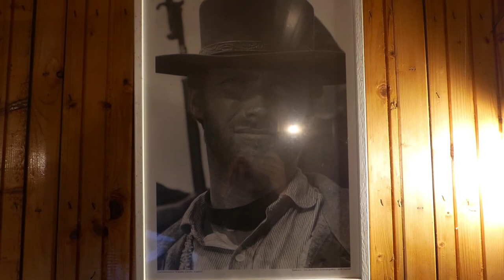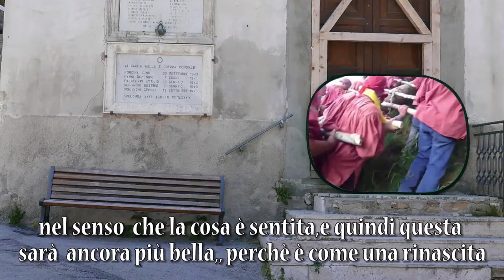Tenace Arquata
Invasioni Contemporanee è arte, performance, emozioni, luce e musica nei luoghi del piceno colpiti dal terremoto.
Un progetto che ha coinvolto artisti provenienti da tutta Italia per rilanciare in chiave turistica i comuni di Castignano, Arquata del Tronto, Montegallo, Offida, Acquasanta Terme.

Tenace è una serie di 5 racconti prodotti da Melting Pro e realizzati dal collettivo artistico 7-8 chili. 5 storie diverse per conoscere i luoghi, le esperienze e le persone che danno vita a questi territori.

Abbiamo scelto di raccontare tutte quelle realtà che dopo il terremoto hanno deciso di rimanere, perché queste rappresentano la rinascita, la ricostruzione umana prima ancora che architettonica.

"Invasioni contemporanee" è ideato da Melting ProPro e realizzato dal Comune di Ascoli Piceno insieme a Fondazione Carisap in partenariato con AMAT Accademia Belle Arti - Macerata Scuola di Musica Cotton Lab  Associazione Culturale Defloyd dimensione ASCOLI SPACE. SPAzi CrEativi contemporanei GAI - Giovani Artisti Italiani.

7-8 chili è un collettivo artistico composto da Davide Calvaresi Valeria Colonnella Giulia Capriotti